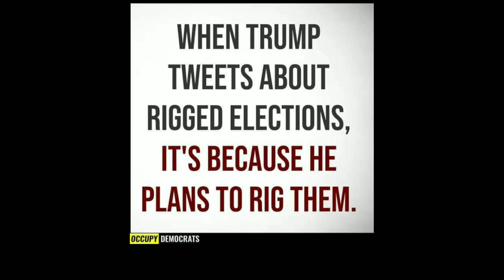Donald Trump Diss (Bunker Boy) Letter to the President by Native Ink with lyrics in description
Suited devil orange skin with a spray on tan. Claimin to Make it great again like when his daddy repped klan.
Infatuated with his daughter what dont u understand
Facist ways brought to light with his followers in his hand.
The world is damned total destruction of indigenous lands
The Black snake is our fate our extinction is the plan.
Avoided Nam heel spurs. Lived his life raising debt
Got caught  tryin to steal donation that he  promised for the vets.
Art of the lie. Wit no deals went bankrupt lsix times.
Then went runnin back to daddy wit them tears up in his eyes.
Casinos failed never made a profit. His hustle wasnt even basic.
Took some more of daddys money. Perpetrating like he made it.
The mans dumb as rocks and he really just couldnt take it
All up in the court system. Sayin we dont look like natives
His issues up in his head. Wants to be called ur highness
Hes to pussy to be a king grabbin women by vaginas
Fake tough guy acting impersonating a bully
You seen how fast this bitch runs when it starts to get gully
Mr Red white and blue drafter dodger u know who.
Pregnant wifes at the house while he swims thru prostitutes.
Loyaltys is not option, this bitch will turn on you.
And look u right in the face and try tell u red is blue
evangelicals stop it this pumkinhead is not a prophet.
His daughter is more successful but crooked jus like her poppy.
Believe me its estcate and im here to bring the noise.
Unveil the real truth behind Donny the bunker boy.
Bald headed a flunker boy bitch always threatens to sue.
Stable genius shits funny hes already scammed you
Its okays when its time to vote we will outnumber  you
a movement with the pride of AIM. not fraud like trump U
Fake school people blew their life savings believing you.
Took you to court. You had to pay up.
Guess u step in sum glue
Like when that toilet paper dragging got caught. Up under ur shoe.
Cuz thats what its used for,   a piece shit like you.
Tax cut for the rich. Ur people claimed benefits.
But their jus lying to themselves. They aint ever got shit.
Jus dont wanna admit. They ve been played like turnings tricks.
And when their daddys no longer prez believe me theyll be throwin fits.
Best revenge for all the small busineses u put under.
Con artist who lost billions probly gonna run to russia
Tryin to avoid goin to prison for all of the shit u did.
Yeah This pussy avoided nam. But You cant draft dodge a bid.
I can u see you now screaming and cryin that is was rigged
Then try to superglue urself up in office. Jus like ur wig
Lil Donny whats the matter diaper don your mind is scattered
 Quarter pounder on the regular fasho it got u fatter.
Jus keepin talkin all that chatter division always ur plan
Yeah But when u dead and gone we can say here stood a man.
Whos thoughts were really racist a facist criminal with hatred.
Who indeed ur orange power will never outlive these Natives.

Chorus

Whats his name bunker boy tryin to cover his tracks
Cant even remember whats a lie.
Dont know meaning of facts
Fasho hes weak he d probly snitch
The definition of rat
Yo and hes orange and hes a bitch so lets jus labelem that